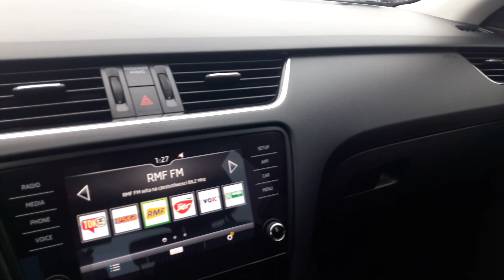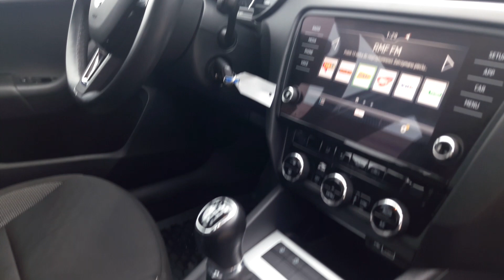Octavia 1.5 TSi 150 KM Ambition